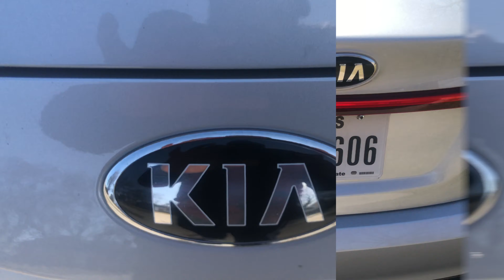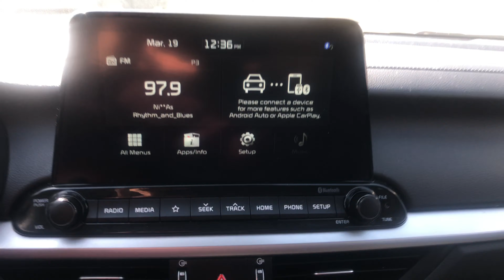Kia Forte 2021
Come listen to this nice tune and check out the new Kia Forte 2021